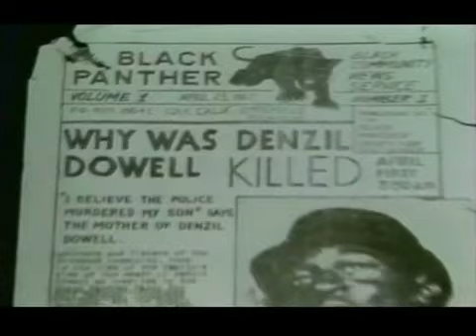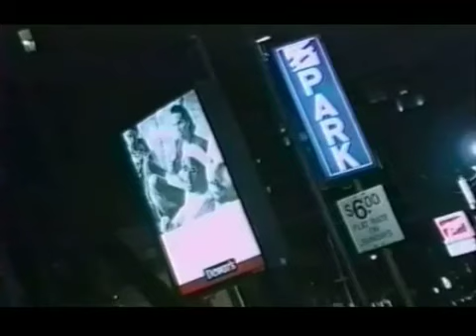Mumia Abu Jamal ; Justice Denied - Part 1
Mumia was a young journalist for the Black Panthers in the late '60s. Twenty years later in Philadelphia he was blamed for the murder of a Police officer on dubious grounds and committed to Death Row. The one and only last, full interview from Mumia-Abu Jamal on Death Row was made in 1997 by the fiba team. The producer, George Solomos knew Mumia through his links with the MOVE. The interview was by Allen Hougland, film edited by Tom Filmyer. Mumia continues to be a voice for the oppressed although still imprisoned. Justice Denied is the documentary that tells the whole story.